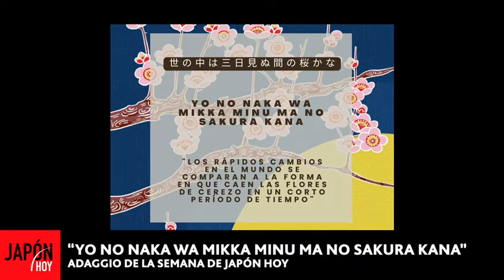“ YO NO NAKA WA MIKKA MINU MA NO SAKURA KANA " (ADAGGIO 5.10.22) / JAPON HOY TV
ADAGGIO SEMANAL 5.10.22
“ YO NO NAKA WA MIKKA MINU MA NO SAKURA KANA "